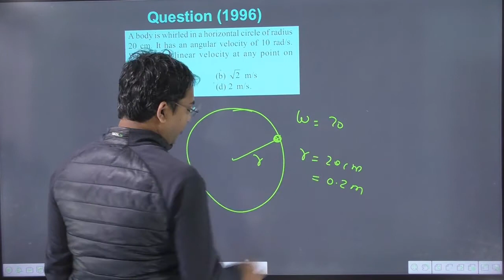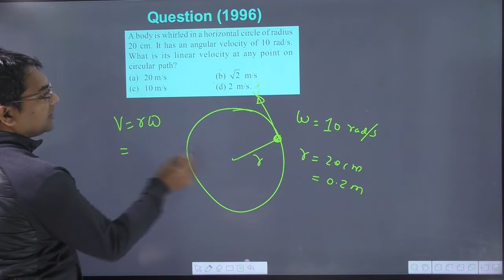A body is whirled in a horizontal circle of radius20 cm. It has an angular velocity of 10 rad/s.